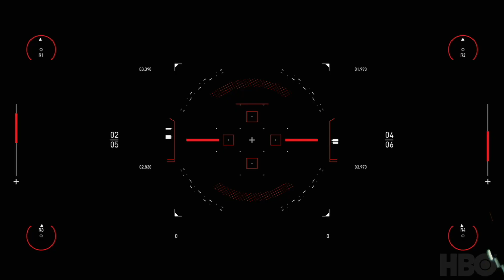West World car chase, rescored with Chopin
This version of the music was composed in May 2020 by Nando Florestan for Spitfire Audio's *West World Scoring Competition*, in which hundreds of composers scored the same car chase scene from the 5th episode of the 3rd season.

This version is mainly an adaptation and orchestration of Chopin's Polonaise n.5 in f# minor, opus 44.

Why? Without reusing a piece by a genius composer it's impossible to compete with the Wagner piece used in the original soundtrack.  Further, there's a need to pay off the "switching genres" line: Caleb is under the influence of a drug that plays music in his mind.  The scene actually asks for a piece of music that can live independently of the picture!